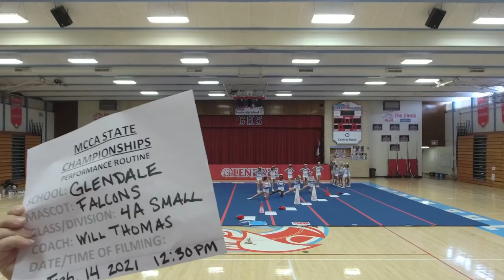Glendale Varsity State Film 2020-2021